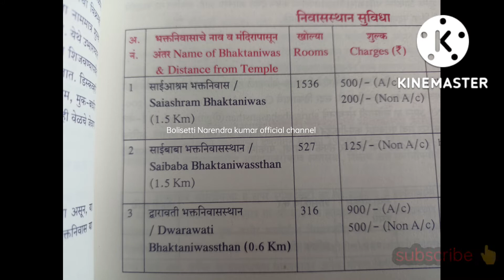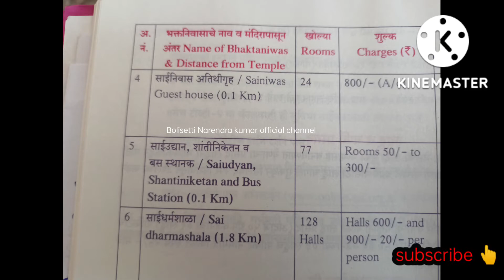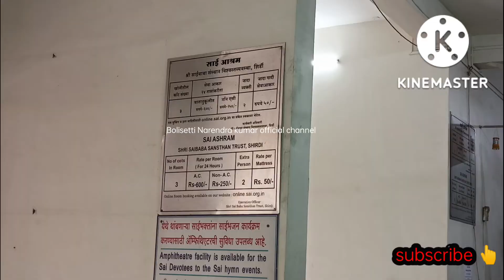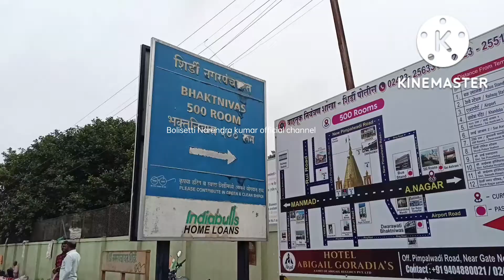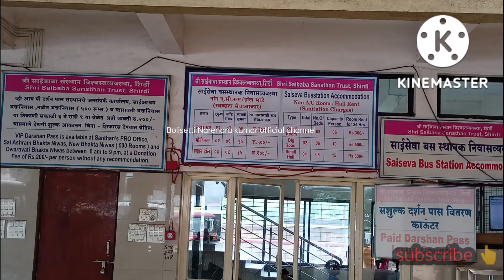శిరిడీలో రూములు ఎక్కడ తీసుకోవాలి ||రూమ్ లు ఏ విధంగా బుక్ చేసుకోవాలి, shirdi saibaba temple freerooms